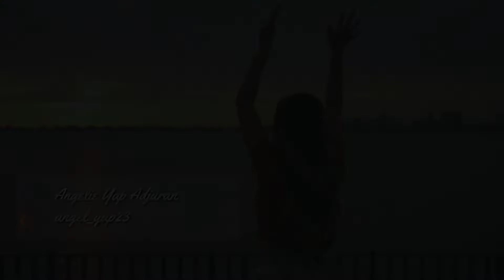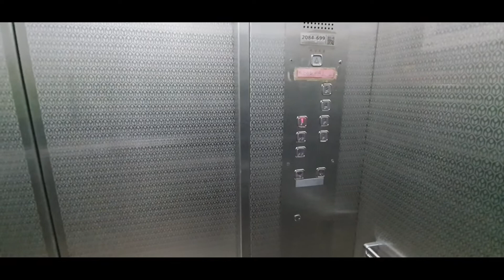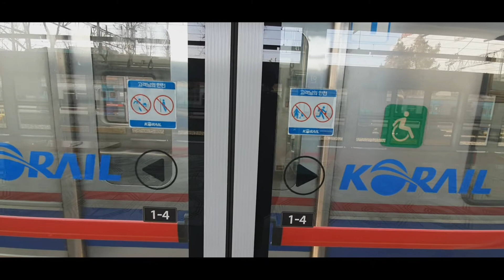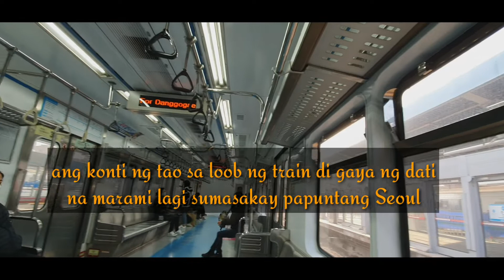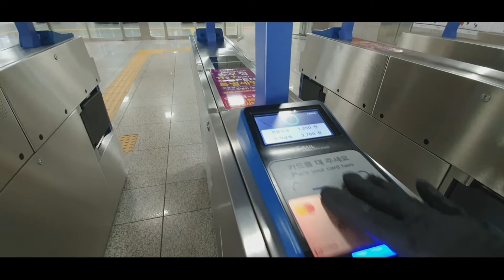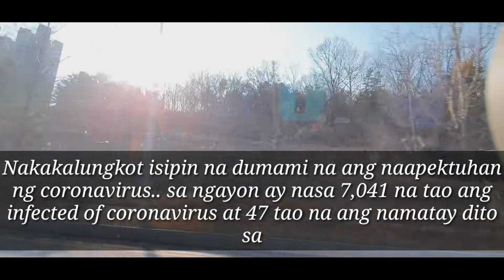South Korea : Seoul Outbreak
Samahan nyo ko pagbyahe sa kahabaan ng Seoul Metro Subway sa kalagitnaan ng pandemyang ito, dating matao at busy na city...ngayon, mapapansin ang konti ng mga tao dahil na din sa pag iingat na magkaroon ng kahit contact sa kumakalat na pandemya.